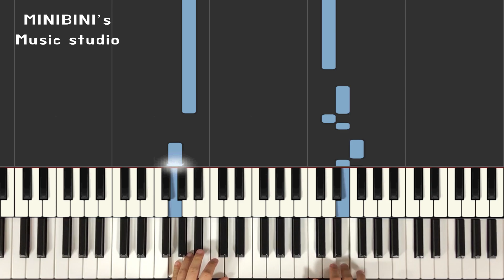Ariana Grande - God is a woman 《Piano Tutorial》 ★★☆☆☆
Welcome to the MINIBINI's Music studio,

                             (Temporary available only K-Pop)

Keyboard : YAMAHA Montage 88
Audio interface : Focusrite Scarlett 6i6
Speaker : JBL LSR305
Laptop : MacBook Pro
Camera : iPhone 8 or Galaxy note 8 (with OSMO Mobile2)